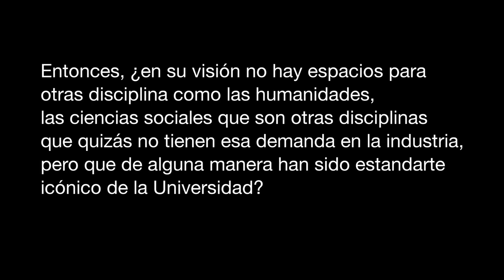Luis Fortuño habla de la UPR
/ Gingger Correa-Angulo, Víktor Rodríguez-Velázquez, Diana Betancourt Caballero. Diálogo entrevistó a Luis Fortuño, gobernador, y actual candidato a reelección por el Partido Nuevo Progresista (PNP), quien habló sobre sus posturas y propuestas para la Universidad de Puerto Rico.